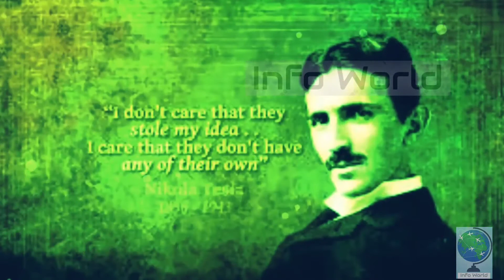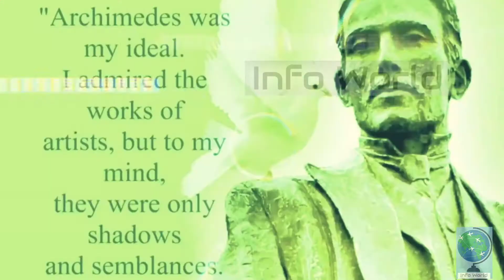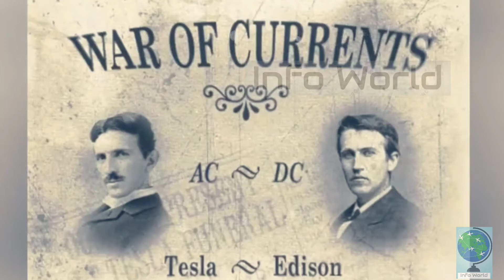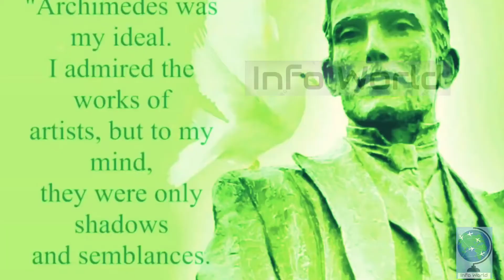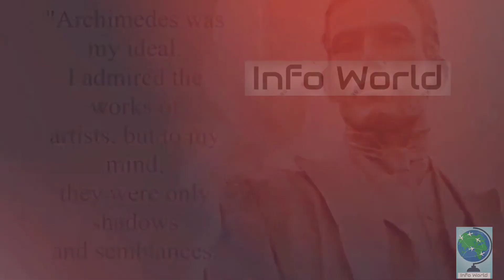Hidden Science Master(×Adison ) - Nikola Tesla Biography. .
Nikola Tesla